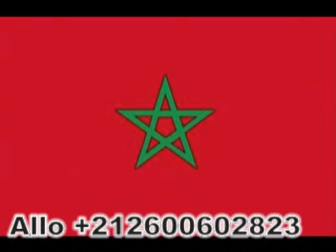Khalid Ray 2011 Brit Ntoub بغيت نتوب - 2011